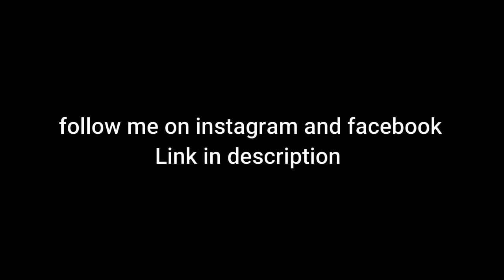Curd Sandwich(Type_5)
healthy delicious curd sandwich
curd is very benificial for us
it is gud in digestion
it helps in high blood pressure
so,enjoy this delicious sandwich